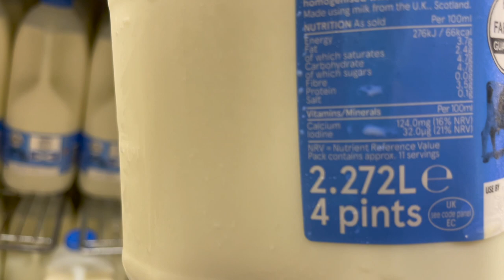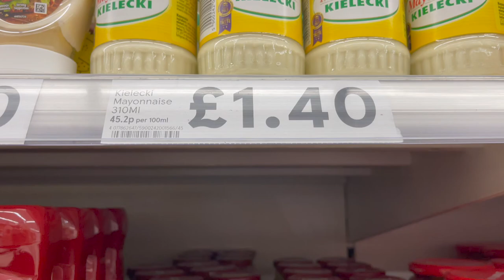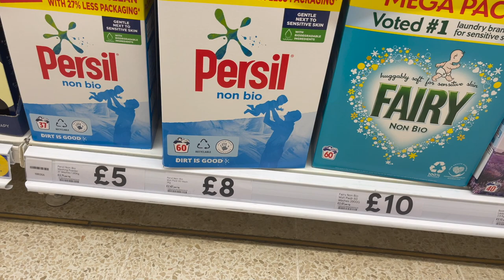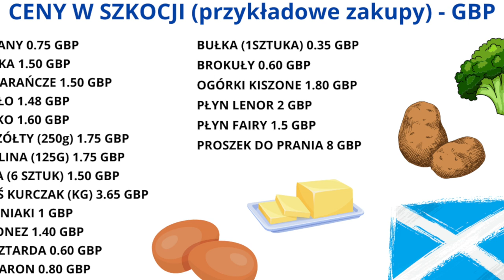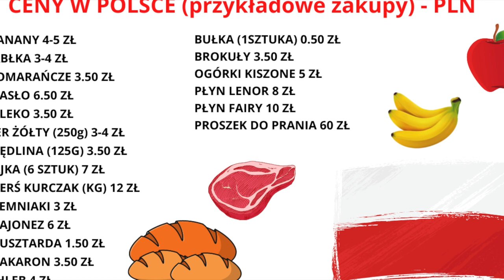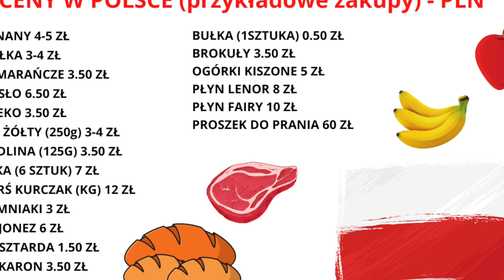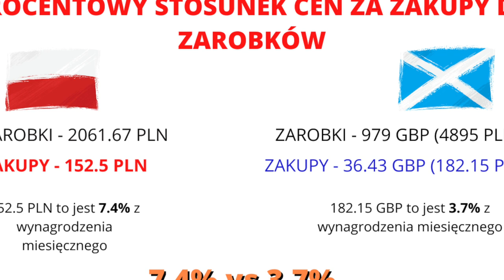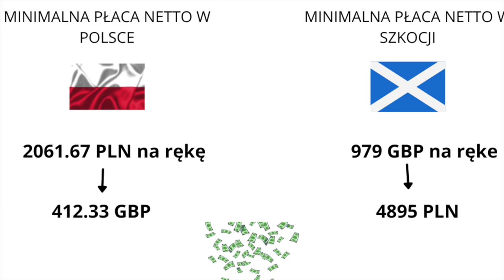Podwyżki w roku 2021 co zdrożeje w Polsce czy ceny są takie jak w Europie Zachodniej Ceny w Anglii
Podwyżki w roku 2021 co zdrożeje w Polsce i czy ceny są takie jak w Europie Zachodniej Ceny w Anglii

W dzisiejszym filmie ja porównuje ceny w sklepach w Szkocji i w sklepach w Polsce. Do porównania wybrałem podstawowe produkty takie jak chleb, jajka czy mleko.
Prawdopodobnie wiele cen w Polsce zbliża się do tych w Szkocji i innych krajów Europy Wschodniej a część cen w Polsce nawet je przewyższa. W tym filmie robię analizę i odpowiadam na te pytania.